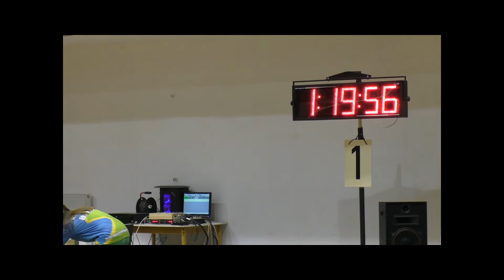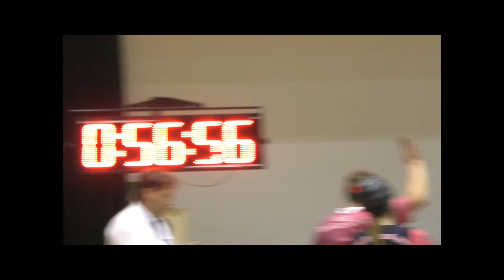HALA VODOVA 2016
ŠTAFETA 4x60m